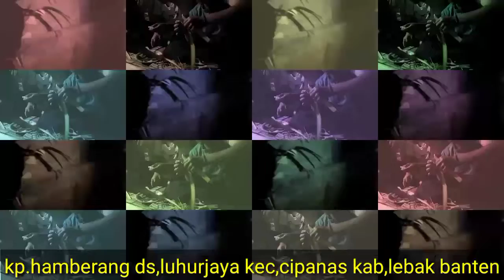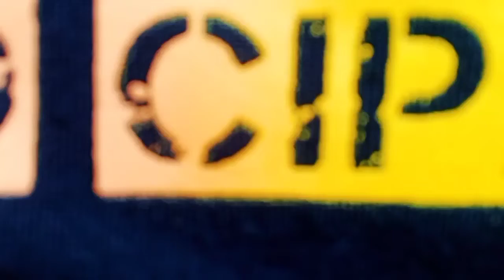KEKOMPAKAN MEMBUAT JANUR KUNING 💛 PEMUDA HAMBERANG RCH 😎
suasana kekompakan bergotong royong membuat JANUR KUNING oleh pemuda rch
yu simak videonya kita ng'review pembikinan janur kuning oleh pemuda hamberang rch 😅